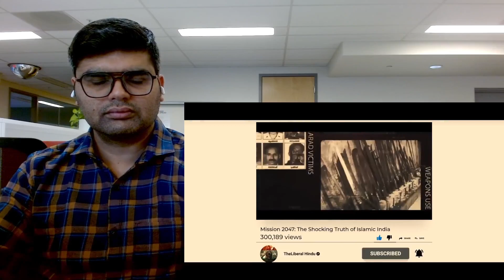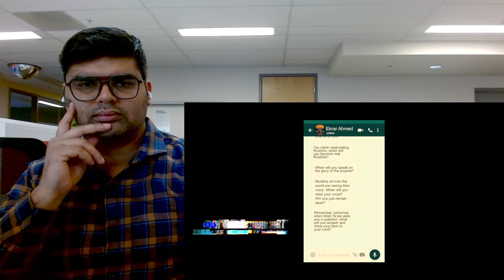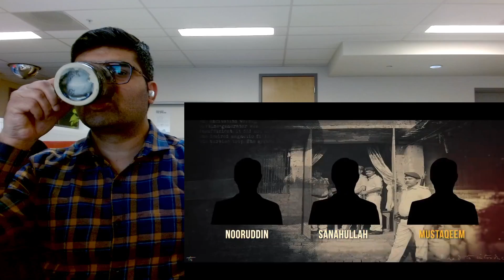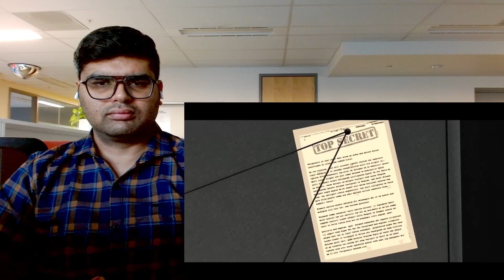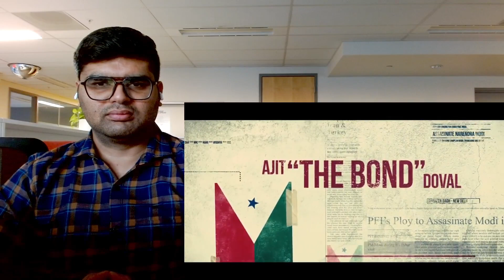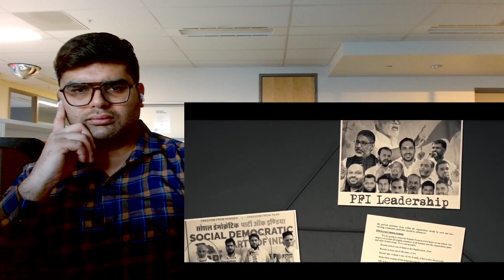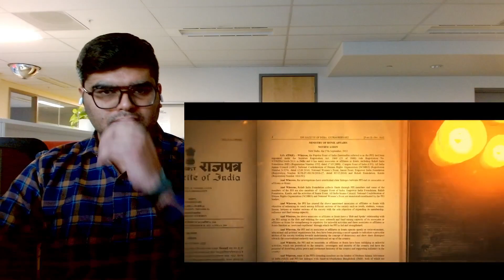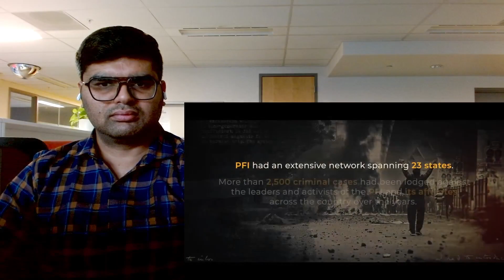Operation Octopus | How Did Ajit Doval Plan His Masterstroke for PFI | The Liberal Hindu Reaction